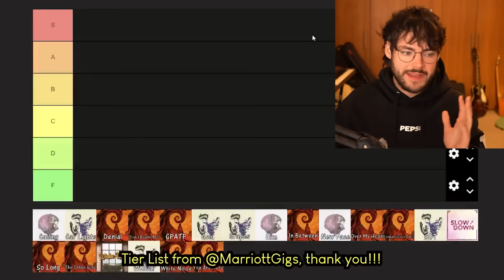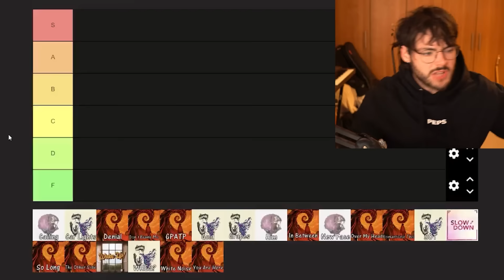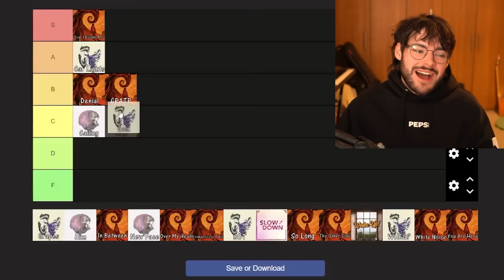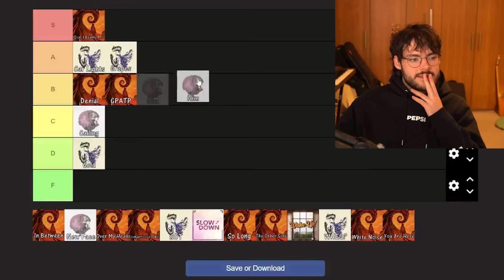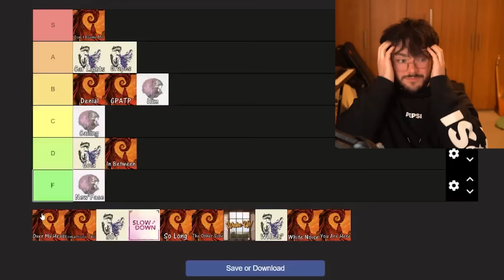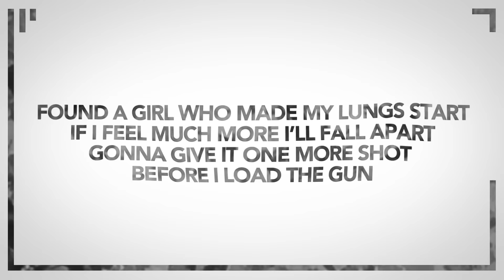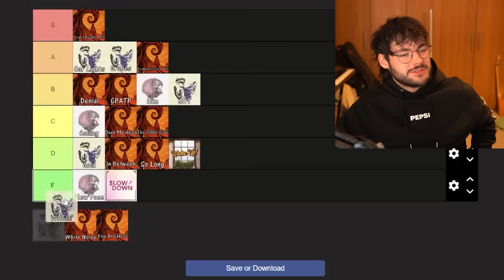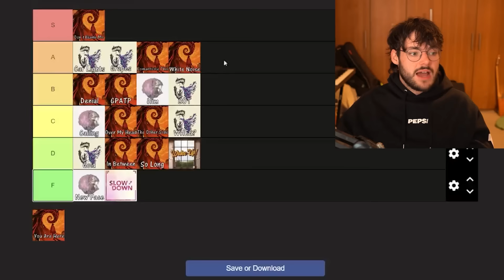I Ranked Every James Marriott Song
Today I rank every single one of my songs that I've released as an attempt at being a sincere musician. Let me know your thoughts on my list down below and do it yourself!